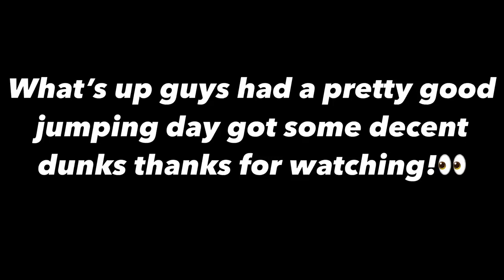Best 9’6 Session Yet?? | Road to dunking #6